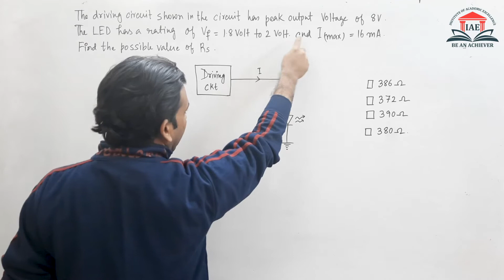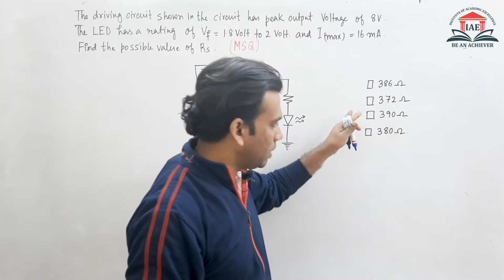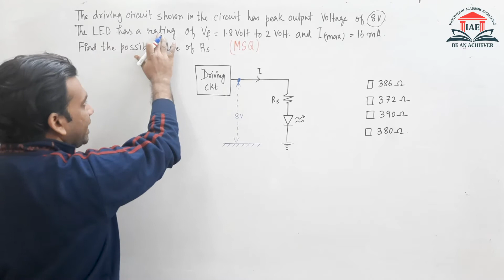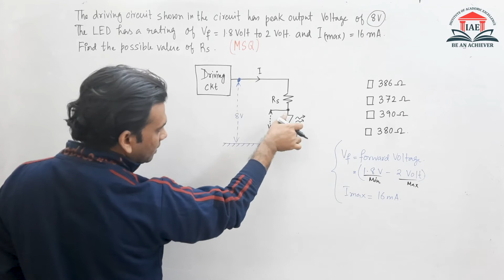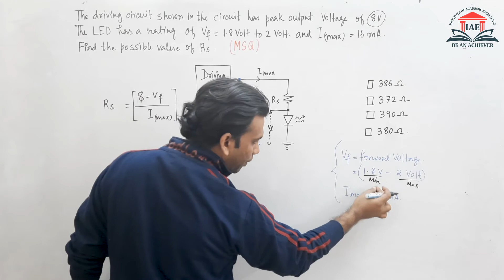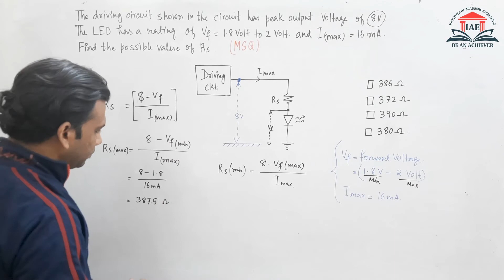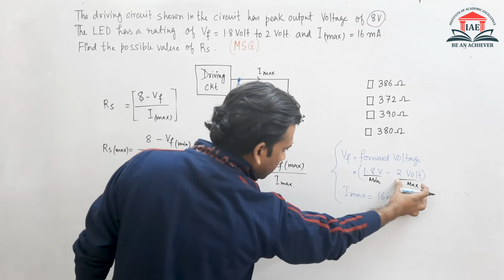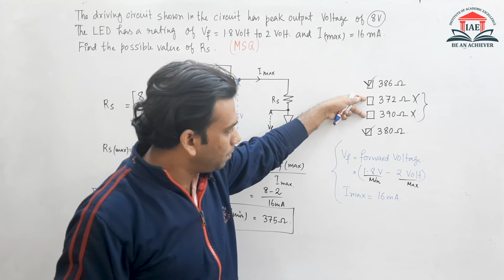MSQ on LED || Electronic Device || GATE EC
Have a specific doubt? Want us to solve more GATE related problems?
Click on the bell icon and never miss another update from IAE Academy.

An Initiative by the Institute of Academic Excellence (IAE Academy)
Address: 227A, Rash Behari Ave, Ballygunge, Kolkata, West Bengal 700019